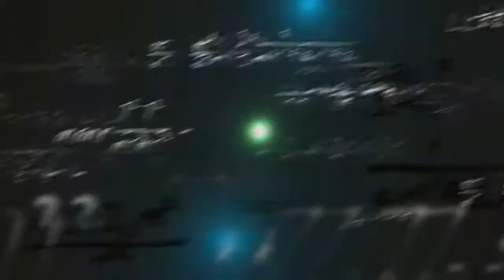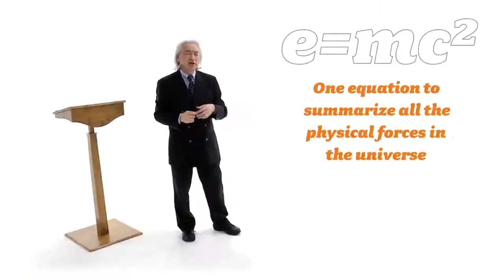Symphony of Science - Secret of the Stars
This is not made by me, but by the wonderfully talented Melodysheep!

"A musical celebration of E=MC squared and Einstein's theory of relativity. Featuring Michio Kaku, Brian Cox, Neil deGrasse Tyson, Brian Greene and Lisa Randall. mp3

Sources:
Through the Wormhole
Einstein's Big Idea (NOVA)
The Elegant Universe (NOVA)
Wonders of the Solar System (BBC)
Einstein's Equation of Life and Death (BBC)
What Time Is It (BBC)
Einstein (History)
The Universe in a Nutshell
Relativity and the Twin Paradox
What Lies Beyond Our Own Space-Time Continuum
The Universe - Brian Cox lecture

Lyrics:

Say, do you like mystery stories?
Well we have one for you.
The concept: relativity. That strange fantastic relationship between time, distance, and mass.
Before we're finished, I think you'll agree that truth is stranger than the strangest fiction.

Why do the stars shine?
Why does the galaxy light up?

E equals MC squared
That is the engine that lights up the stars
Energy turns into mass
That is the secret of the stars

Now listen carefully:
The faster you move
THe heavier you get
The energy of motion turns into M, your mass
Energy of motion

Energy equals Mass times the speed of light squared
An awful lot of energy
For a tiny amount of mass

Light travels at the same speed
No matter how you look at it
No matter how I move, relative to you,

No matter who is doing the measurement
And no matter what direction you are moving
The speed of light is the same
No matter what direction, or how fast

As you travel faster
Time slows down
Everything slows down

Time slows down when you move
Time passes at a different rate
Clocks run slow
It's a monumental shift in how we see the world

The beauty, the majesty,
The power of the universe
Into a single equation

(refrain)

It's a beautiful piece of science
It's a beautifuly elegant theory

A planet like the Earth is kept in orbit
Because it follows curves
In the spatial fabric caused
By the sun's presence

Space and time are bent by stars and planets
As things move through this curved space, they bend

Now all of this is illustration of the fact
that time and space are linked together.

As you're moving through bent and curved space and time,
You feel like you feel a force (x2)
That force is gravity

(refrain)